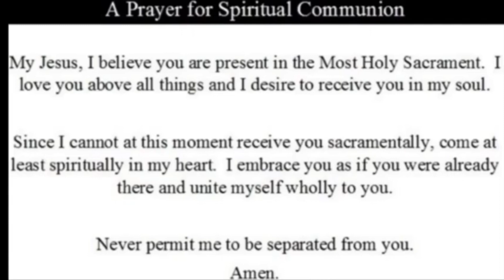3rd Sunday in Lent 3/20/22